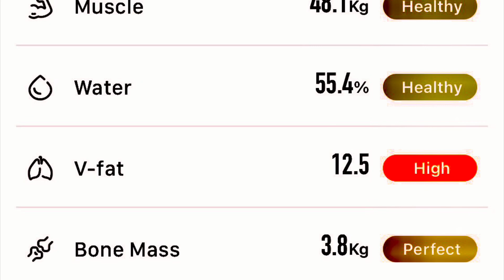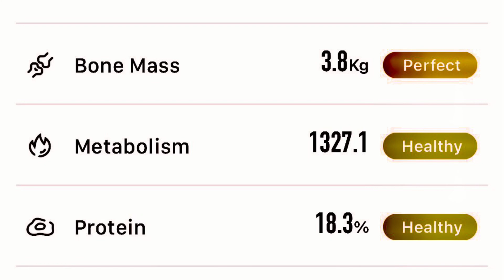BCP | 1300 hrs, Monday, 13 February 2023 | 65.20 kg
Lost another 100 g in the past 90 minutes.

My Weight (65.20 kg) and hence my Body Mass Index (22.😎 are both in the Healthy range but my Body Fat Percentage at 20.4% and Visceral Fat Rating at 12.5 are still both High.